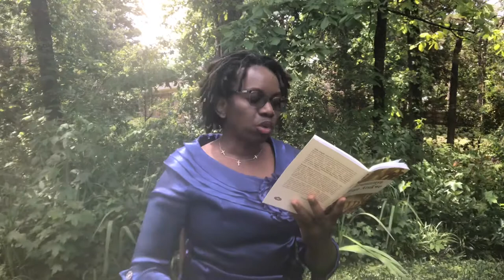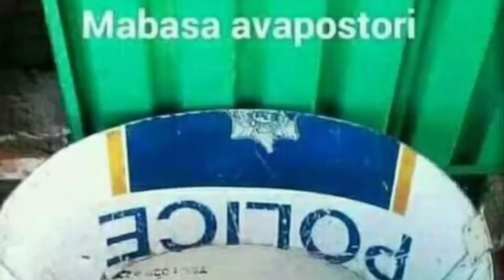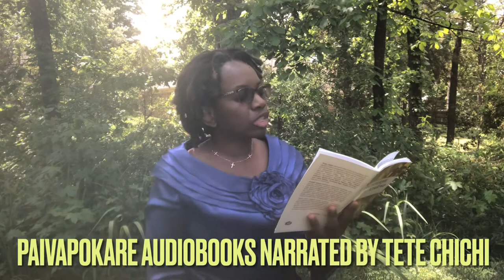Kuverengwa Kwemabhuku|Atsunzunya Rega Atsikwe DARIRO 3#PaivapokareAudiobooks Tsika Nemagariro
Kuverengwa Kwemabhuku|Atsunzunya Rega Atsikwe DARIRO 3#PaivapokareAudiobooks Tsika Nemagariro#Shonaculture#ShonaAudiobooks. Education and Cultural Reminiscence.